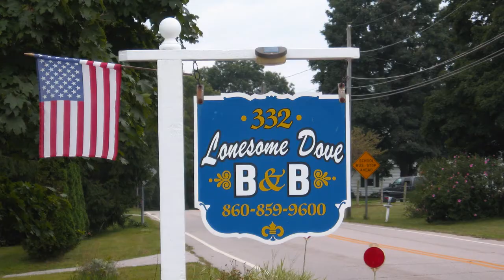The Lonesome Dove Bed and Breakfast - Lisbon, Connecticut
Lonesome Dove is a Connecticut Bed and Breakfast located near MGM at Foxwoods and Mohegan Sun Casinos. A short trip takes you to Mystic Seaport, Mystic Aquarium, and Mystic shopping. We are surrounded by history: visit the Nautilus, the U.S. Coast Guard Academy, and many other fun-filled activities.